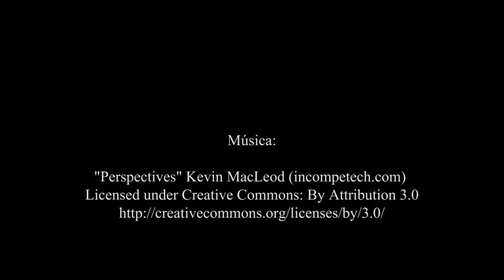Bienvenida Centro Internacional Antonio Machado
Bienvenida Centro Internacional Antonio Machado con José Ángel González Sáinz